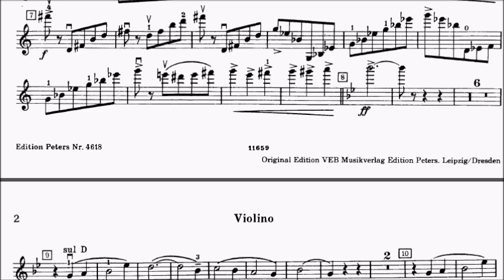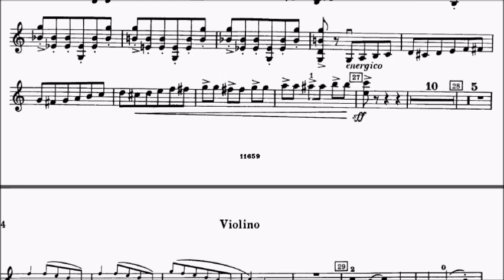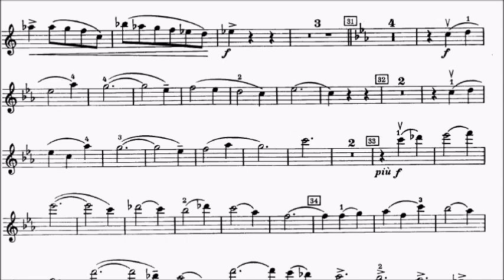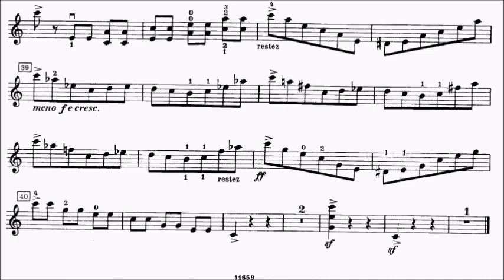Trinity TCL Violin 2020-2023 Grade 8 A10 Kabalevsky Allegro Molto e Con Brio Op.48 Movt 1 Sheet